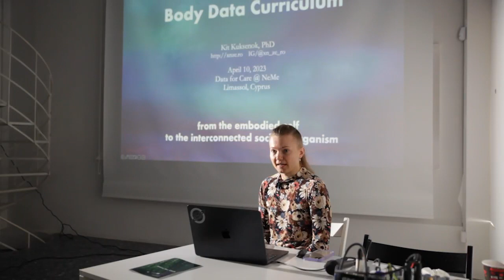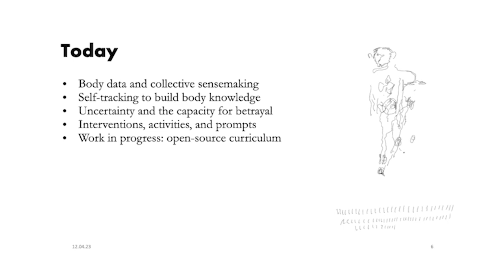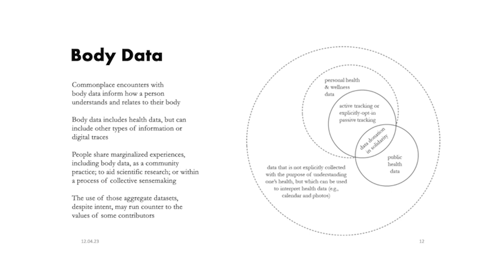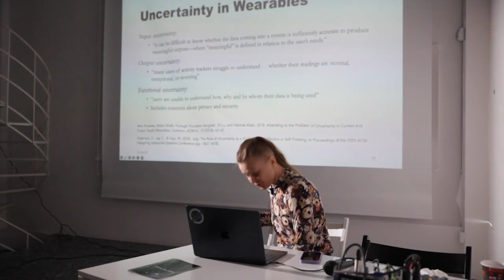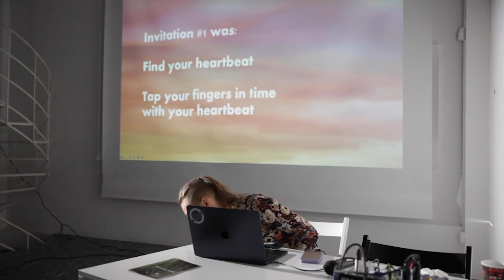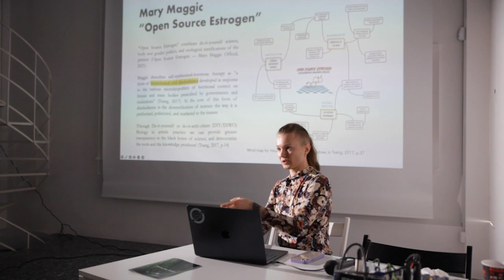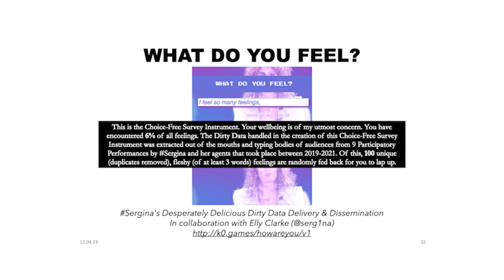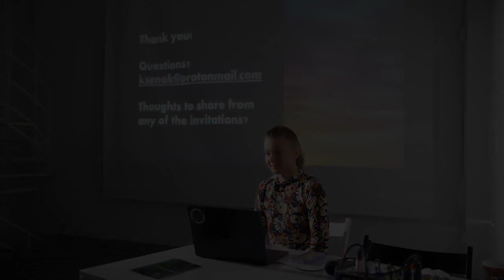Kit Kuksenok: Body data curriculum: from the embodied self to the interconnected societal organism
BASK is a work-in-progress open-source curriculum for recovering from alienation produced in part by pervasive digital surveillance of our bodies. This presentation begun with the practice of some selected embodied exercises from the current version of the curriculum, including at least one drawing or movement exercise; and at least one structured discussion. Next, these embodied pedagogical methods were situated within literature on body observation and body data surveillance. This research thus far (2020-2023) has focused on the experience and understanding of individual bodies (caring for the embodied self). The current goal is to expand the curriculum to empowering collective action and advocacy (caring for an interconnected, societal organism). The presentation concluded with structured brainstorming of what could be possible toolkit mechanisms that such a curriculum can offer both to participants, and as a reusable pedagogical tool.